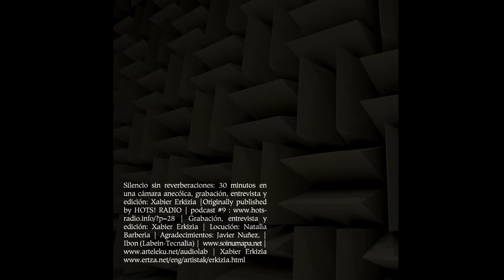XABIER ERKIZIA "SILENCIO SIN REVERBERACIONES" (avant-garde / electroacoustic / sound art / noise)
GENRE: documentary / spoken word / musique concrete / modern composition / abstractism / ambient music / avant-garde / electroacoustic / field recordings / sound art / experimental / contemporary art / nonmusic / site specific / conceptual art

FORMAT: winzip file
ARTWORK: collectible do it yourself gatefold / insert
EDITION: web edition / free | collectible

XABIER ERKIZIA "SILENCIO SIN REVERBERACIONES"

SILENCE WITHOUT REVERBERATIONS:
30 MINUTES INSIDE AN ANECHOIC CHAMBER

An audio-documentary / essay, for uncompromised deep listening expereinces!

ORIGINAL TEXTS:
Silencio sin reverberaciones: 30 minutos en una camara anecoica.
En 1951 el compositor y gran pensador norteamericano John Cage visitA la camara anecoica (una habitaciOn totalmente aislada, sin eco) de la universidad de Harvard para intentar confirmar la existencia del silencio. El resultado que obtuvo fue un tanto inesperado: Inmerso en aquel espacio no-resonante Cage escucho dos sonidos, uno grave, el de la circulacin sanguinea y otro agudo, el del sistema nervioso, deduciendo por tanto que el silencio no existe. Sin duda se trata de uno de los acontecimientos que ha marcado la historia, cuanto menos reciente, de la masica y las artes sonoras, primero por romper de alguna forma los historicos lmites entre musica, sonido y escucha y por otra parte porque fue el germen de una de las composiciones mas paradigmaticas de la historia de la musica: 4'33". Seguramente por estas mismas razones la experiencia anecoica (limitada principalmente al ambito cientofico) ha sido victima de un proceso de mitificacion, quizos excesivo, por parte de la comunidad de creadores sonoros.

Gracias a la empresa Labein-Tecnalia ubicada en Derio (Bizkaia) recientemente tuvimos la oportunidad de visitar dos camaras anecoicas, una dedicada a la medicien de campos electromagneticos (frecuencias altas) y otro a la de acusticos (frecuencias dentro de nuestro rango auditivo). Y de paso, tuvimos la oportunidad de comprobar los resultados obtenidos por Cage, asa como de desmitificar varias creencias relativas a estas camaras. Una interesante experiencia que hemos intentado resumir, mediante grabaciones sonoras en este programa. El significado esencial del silencio es la perdida de atencion.. el silencio no es acustico i es solamente el abandono de la intencion de oir. John Cage

Grabacion, entrevista y edicion: Xabier Erkizia
Locucion: Natalia Barberia
Agradecimientos: Javier Nuoez, Ibon (Labein-Tecnalia).

Original releases by HOTS RADIO!
Headphone listening recommended !!!

Full lenght audio: 30':00"
Edition, Curating, Design by
Hots Radio! | X. E. | REEDL | SG.

Published: 2011
Catalogue: RMWE081

RADICALMATTERS
RM-ED/L

AVANT-GARDE
ELECTRO-ACOUSTIC
ELECTRONICVOICEPHENOMENA(EVP)